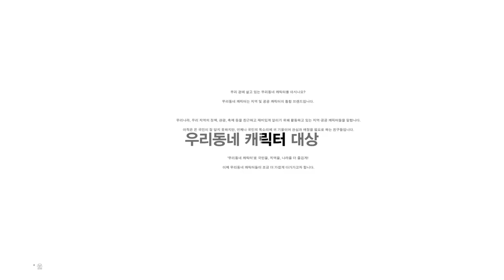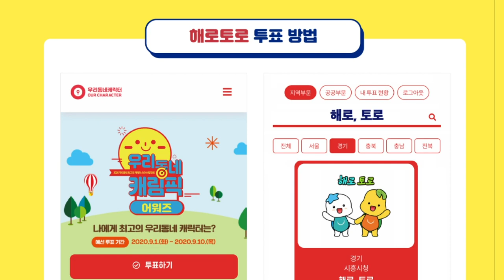[긴급속보] 해로토로! 2020 우리동네캐릭터 대상 본선 진출! 이제는 대상 가즈아!!! (해로토로 투표하고 굿즈 받아가즈아!!!)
속보입니다! 🐢해로토로🐢가 2020 우리동네 캐릭터 대상 본선에 진출했습니다!
2020년 9월 21일(월)부터 10월 5일(월)까지 진행되는 본선 투표!😮
지금 에서 투표 부탁드려요!😍

아, 또 다른 속보가 들어왔습니다!
해로토로에 투표해주신 분들께 해로와 토로가 드리는 작고 소중한 선물!!!
해로토로 투표 인증샷을 (네이버폼)으로
보내주신 분들 중 추첨을 통해 해로토로 굿즈를 선물로 드립니다!

여러분의 많은 참여와 성원 부탁드립니다! 😍